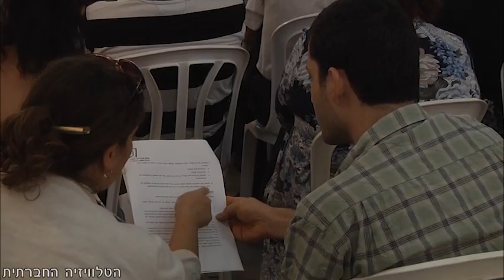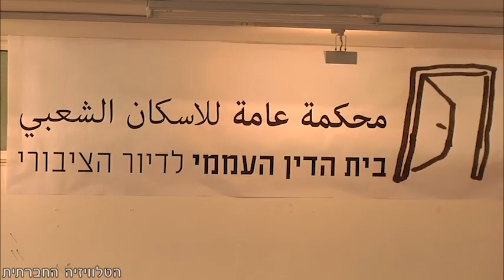בית הדין העממי לדיור הציבורי - מושב 1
ב-3 באוקטובר 2012 קיים בית-הדין העממי משפט פומבי לאחראים למצב הדיור הציבורי בישראל. מצבו של הדיור הציבורי בישראל נובע מפעולות ומחדלים של מדיניות מודעת ומכוונת נגד אוכלוסייה מוחלשת. הנתבעים הם המדינה על מוסדותיה והחברות המשכנות. בית הדין העממי מבקש להציע פתרונות אפשריים והכרחיים ותמורה פרקטית וערכית למצב הקיים. המושב הראשון עוסק בהגדרת הזכאים לקורת גג, תנאי הזכאות וההמתנה הממושכת לדיור הציבורי, וישמעו בו עדויות של עדות ועדים, נפגעי החברות המשכנות ומומחים מתחומים שונים.